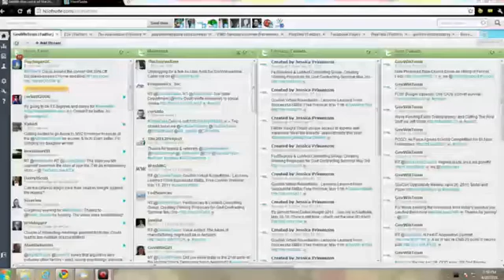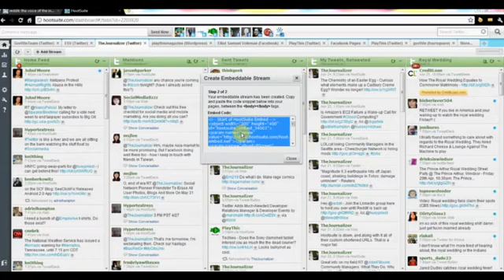Embedding a Hootsuite Stream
How to embed a custom stream from hootsuite into your website.